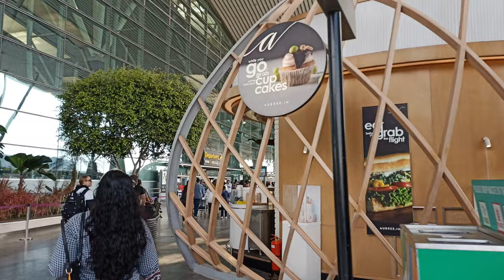HMAR VLOG | Bangalore to Guwahati vung dawk tawp | Bangalore airport le gawp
hmar vlog
Bangalore to Guwahati